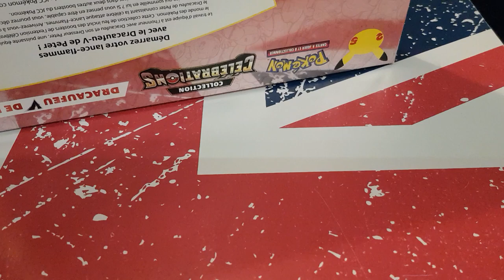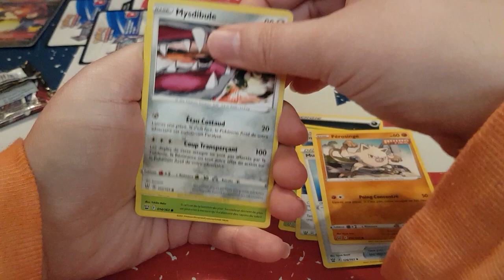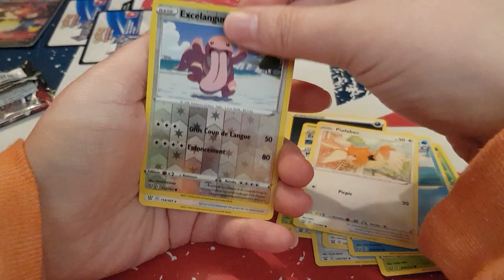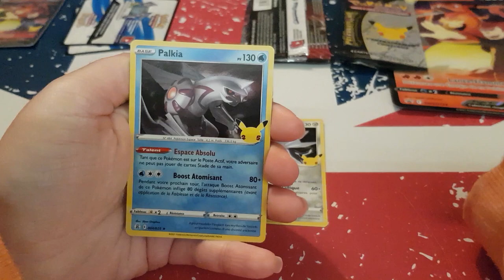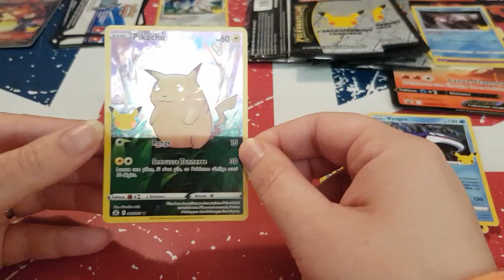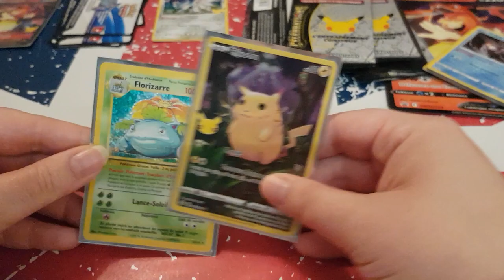Ouverture de Booster Pokémon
Holà il est l'heure tant attendue . Ouverture de Booster Pokémon
Mon compte:

bebeclochette10

Clochette Arizona

clochette-tigrou#6384